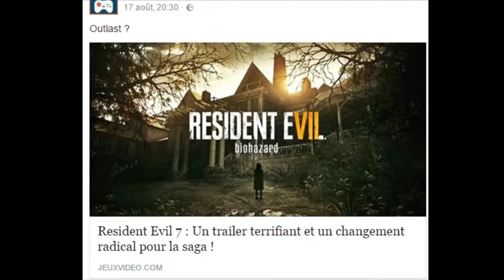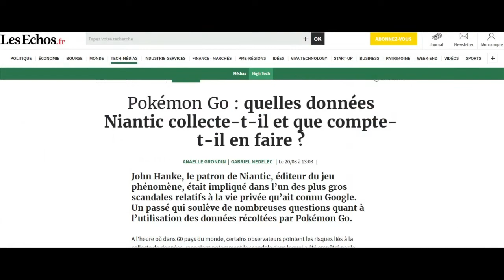Dans 150 ans ( REUPLOAD )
Mauvaise foi assumée, enfin je crois

Pour me soutenir ca ne coûte juste que quelques secondes sans adblock